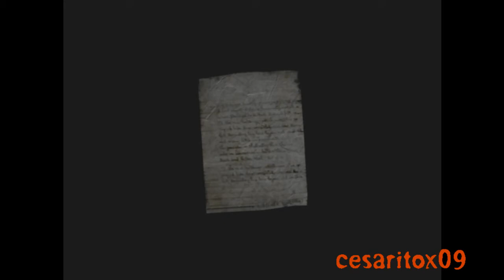Silent Hill 4 The Room PC Walkthrough Part 6 Forest/Water Prision Level [HD]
Silent Hill 4 The Room Walkthrough
Console: PC
Game Mode: Normal

Video Description: From the point where Henry retrieve the Rusted Blood key and finds Jasper in flames, to where he goes inside the hole once again and appears in a Water Prision like.

From now on in this video I change the encoding software Xilisoft HD video converter, to another one (Camtasia Studio), because Fraps avi files where giving me troubles and strange glitches appears during the video when I encode them with Xilisoft software.  So no more glitches and strange artifacts in the video yay!.
P.D. I manage to add a watermark to my videos.